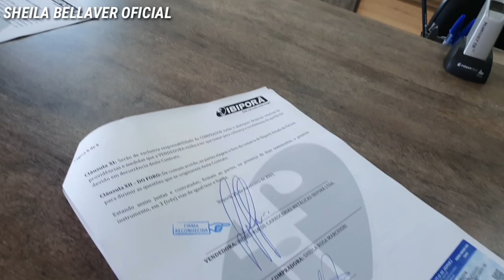COMO FICOU A ARTE DA CARRETA NOVA? VAMOS LANÇAR AS MINIATURAS DAS CARRETAS SHEILA E IBIPORÃ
Você também pode fazer depósito em uma das contas abaixo:

🔸Cooperativa Sicredi - 748
Coop 0101
Conta Corrente 97128-4
João Emanuel Rasch Schropfer
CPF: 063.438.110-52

🇧🇷 Conta nacional 🇧🇷
Agência 46132
Conta Corrente 25783-4
Luciana Vanderléia Rasch
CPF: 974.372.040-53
(CPF da minha mamãe)
🌎 Adicionais para conta internacional 🌎
BC/Swift Code: BRASBRRJSBO
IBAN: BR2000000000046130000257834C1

🔸Banco Banrisul
Agência 0232
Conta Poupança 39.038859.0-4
CPF: 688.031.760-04 (CPF do meu papai)

🔸Banco Bradesco
Agência 1926-7
Conta Corrente 41308-9
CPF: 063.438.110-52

Agência 1765
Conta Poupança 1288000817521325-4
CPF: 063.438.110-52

🔸NUbank
Agência 0001
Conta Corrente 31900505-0